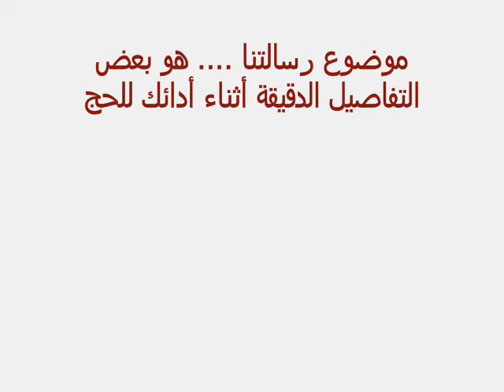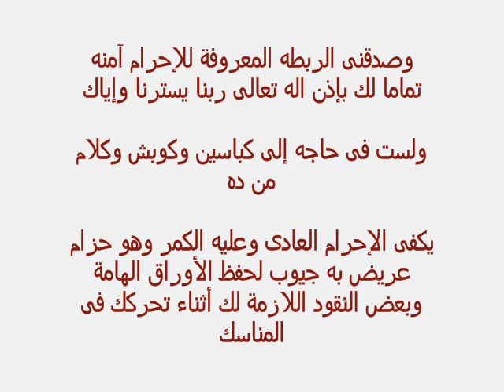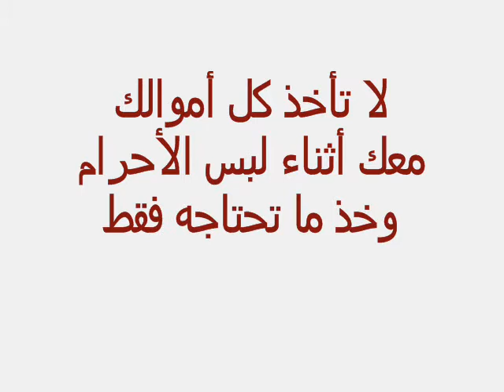الإحرام - رسالة الحب الثانية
رسائل دعوية فصيرة لكل أمة محمد صل اللهم عليه وسلم

فاذا اعجبك شئ منها انسخها وانشرها ولك الأجر ان شاء الله

ولا تنسانى وكل من شارك بالعمل من صالح الدعاء